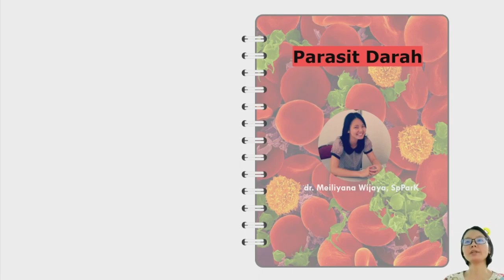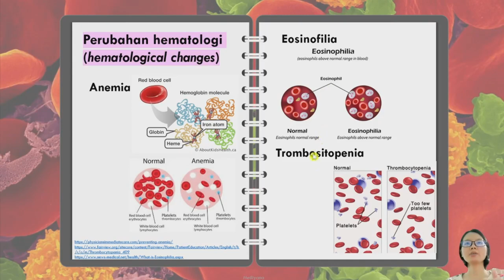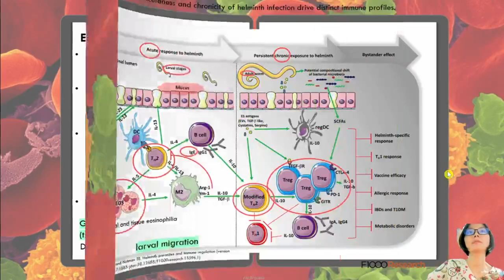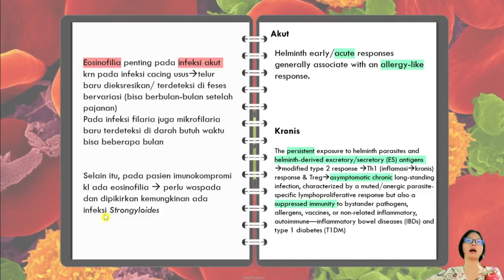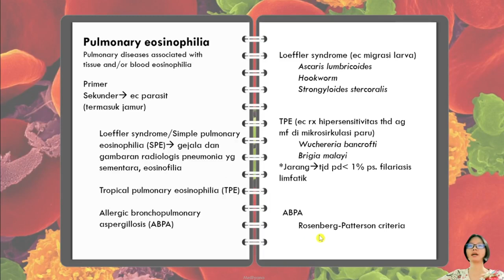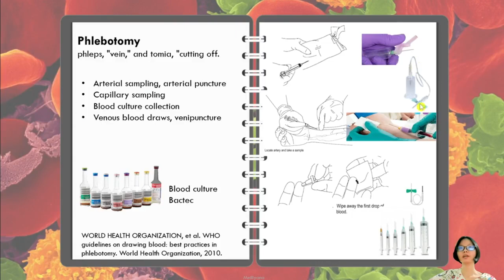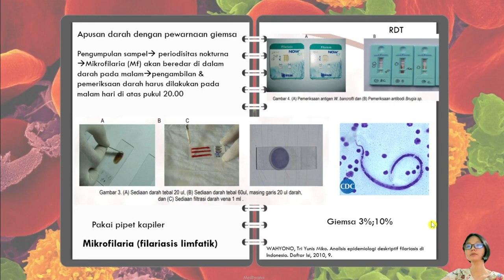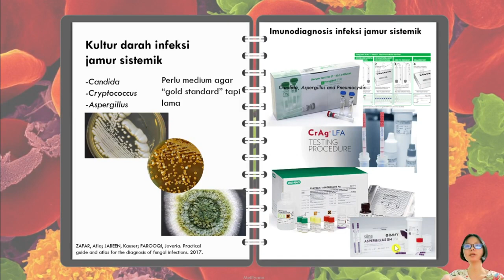Video lecture- Kuliah Parasit Darah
Kuliah Parasit Darah (Blok Hematologi)
Untuk teori detil per parasitnya termasuk imunologinya bisa buka kembali materi di KP1 dan KP3

Oleh dr. Meiliyana Wijaya, SpParK

PS: Pahami perbedaan mengenai parasit yang habitatnya bisa ditemukan di darah  (contoh Schistosoma sp. di pembuluh darah vena mesenterika; kandung kemih) dengan parasit yang dapat menyebabkan kelainan hematologi meskipun habitatnya bukan di dalam darah (contoh: cacing nematoda usus yg dapat menjadi penyebab anemia).